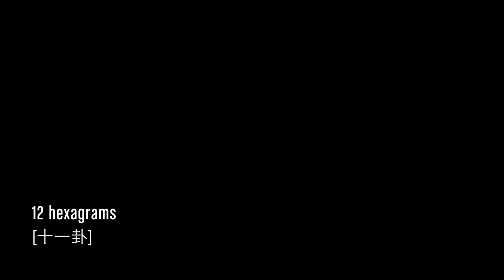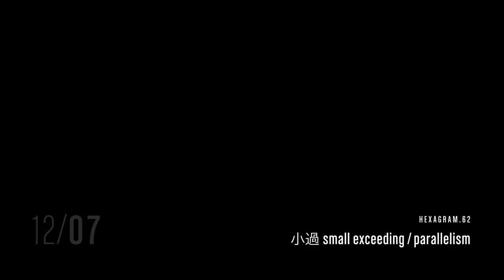12 Hexagrams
A conceptual, artistic interpretation through moving image and music of 12 Confucian perspectives from the classic, supposedly divinatory Chinese text, the "I Ching".

Giosuè Prochilo is a visionary artist from Melbourne, Australia who reworks ancient systems into modern-day motifs.